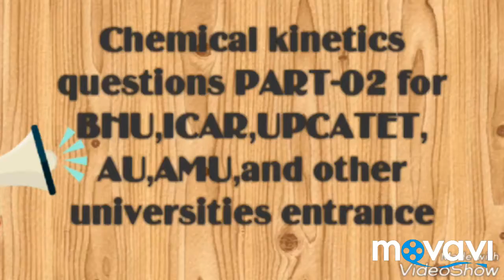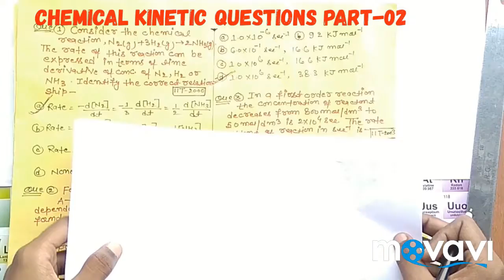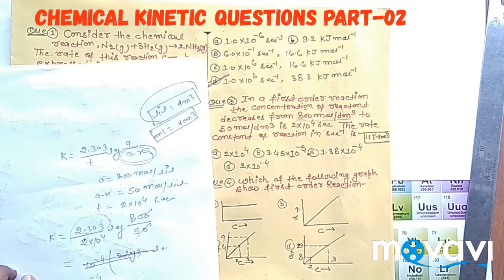CHEMICAL KINETIC questions PART -02 for BHU,ICAR,UPCATET, AMU,AU and OTHER UNIVERSITIES ENTRANCE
sharmastudycentre Through this video you will get questions for BHU,ICAR,UPCATET, AMU,AU AND OTHER UNIVERSITIES ENTRANCE. IT IS ALSO USEFUL FOR BOARD EXAM.